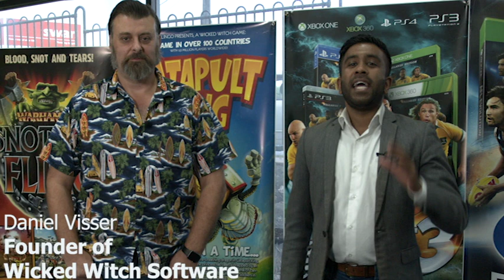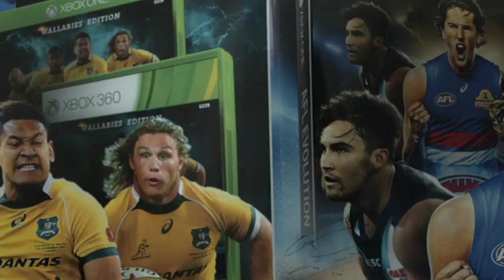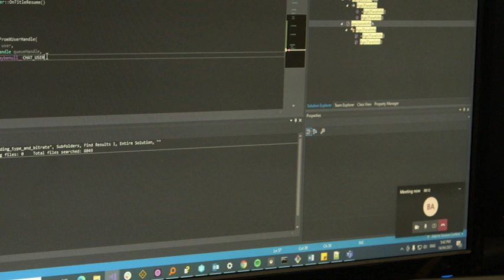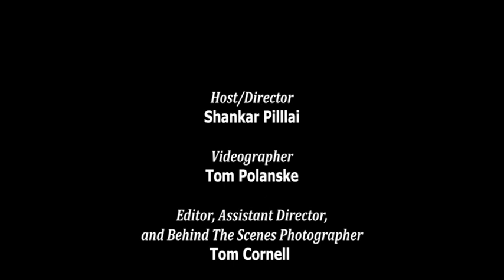C31 Come Up- Wicked Episode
This episode is part of the C31 series Come Up.

Director: Shankar Pillai
Videographer: Tom Polanske
Assistant director, Editor and
Behind the scenes photographer : Tom Cornell
Camera and Lighting Assistant: Darcy Hennessy